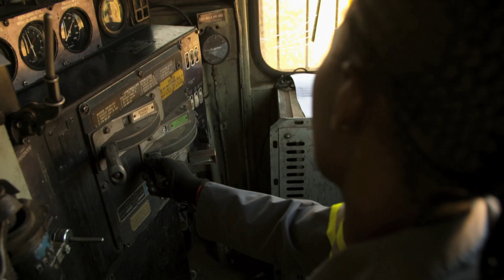Chris Tarrant: Extreme Railway Journeys - 'The Diamond Railway'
THE DIAMOND RAILWAY - PREVIEW
Chris travels 1,500 miles in a journey from Cape Town in South Africa to the Victoria Falls in Zimbabwe, following a hugely ambitious railway pioneered by 19th-century British colonial politician and businessman Cecil Rhodes. He starts his trip in luxury on the Blue Train, a five-star hotel on rails that takes him to the mining town of Kimberley, where he explores the diamond mine where Rhodes made his fortune. He then catches a freight train to Gaborone, the capital of Botswana, before ending at the spectacular waterfall.

© Whitworth Media Ltd/ Engine Porn 2016

Series premiere on Channel 5 (UK) 7th November 2016

Vine: Engine Porn